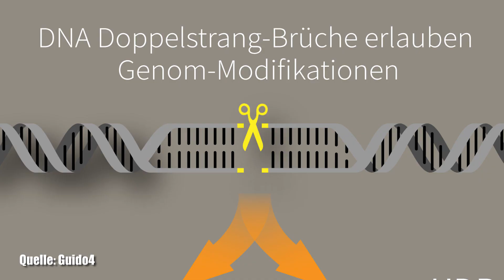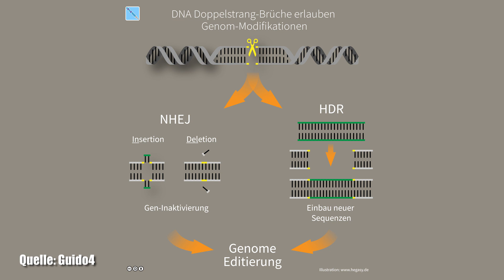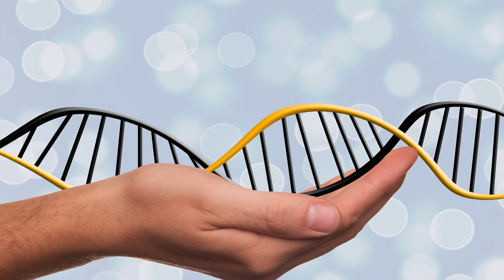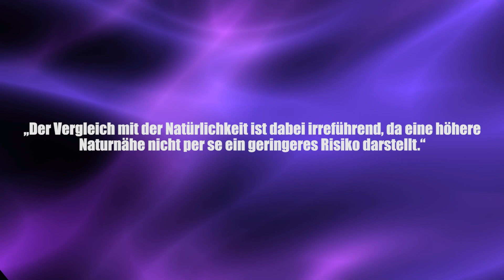Pflanzen mit Superkräften - Clixoom Science & Fiction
Forschungsteams setzen große Hoffnung in das Themengebiet „Grüne Gentechnik“ und die neuste Technologie in diesem Bereich - das neue Wunderwerkzeug der Gentechnik – vielleicht sogar der unbegrenzten Möglichkeiten - die Genschere Crispr.

Quelle:

Clixoom Science & Fiction: Das sind spannende News aus der Wissenschaft über revolutionäre Forschungsergebnisse, spannende Studien und spektakuläre Eindeckungen.